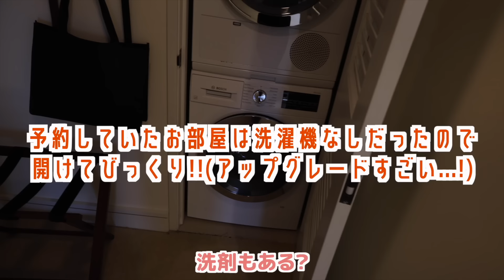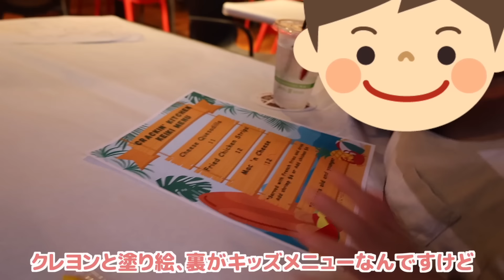【Hawaii Vlog】家族4人でハワイに♡幸せ大満喫のプライベート旅行🌺🌴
あきちゃのままチャンネルへようこそ！
高城亜樹です(๑• •๑)♡

◎所属事務所
株式会社アイエス・フィールド